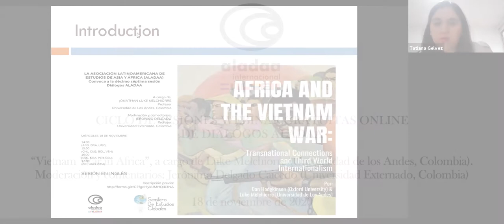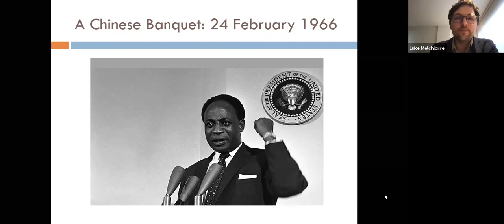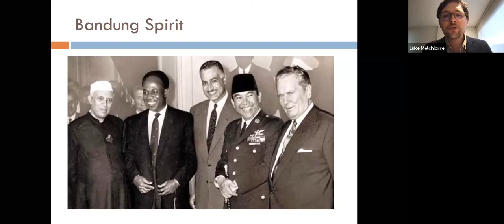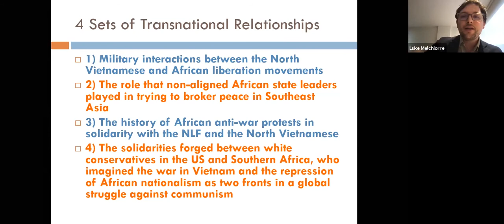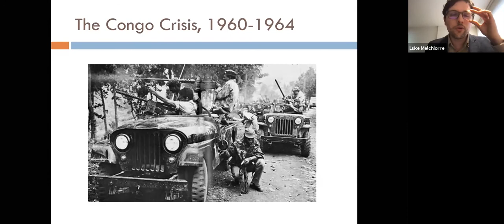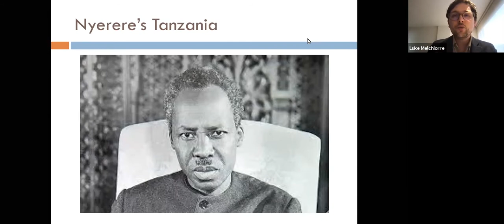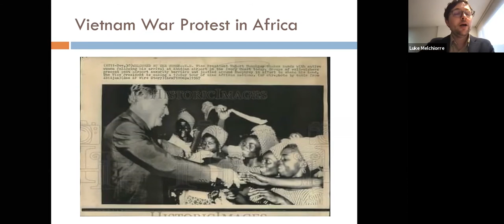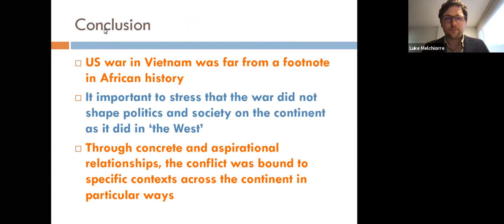Diálogos Aladaa: Vietnam War in Africa. Luke Melchiorre. 18 11 2020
Ciclo de Sesiones Webinar gratuitas online de Diálogos ALADAA.
"Vietnam War in Africa", a cargo de Luke Melchiorre (Universidad de los Andes, Colombia). Moderación y comentarios: Jerónimo Delgado Caicedo (Universidad Externado, Colombia). 18 de noviembre de 2020